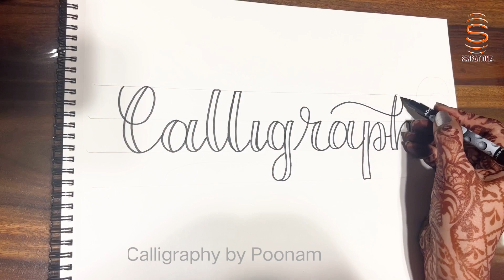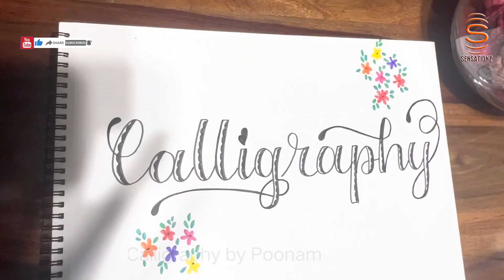Calligraphy For Beginners || Easiest Way To Learn Pencil Calligraphy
Welcome to Sensationz Dance And Music YouTube channel,

Takatak 👉 sensationz performing arts ID- 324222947